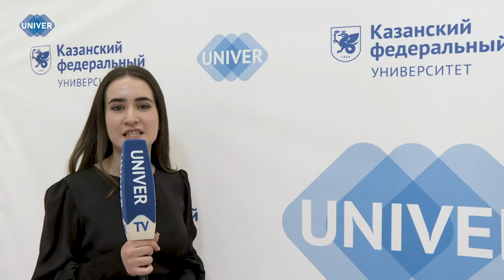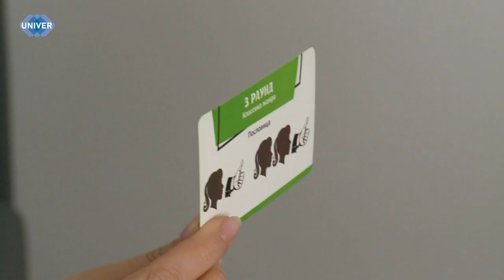UNIVERНОВОСТИ от 03.04.2024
Сияние фарфоровой кожи, грация движений, уверенный взгляд, слияние красоты и таланта – всё это в одном незабываемом событии – конкурсе «Fashion Women»  в Казани. Победу в номинации супер-модель одержала студентка третьего курса Института социально-философских наук и массовых коммуникаций и сотрудница Казанского федерального университета – корреспондент информационной редакции «Универ Новости» Кристина Отёкина.

В Татарстане с приходом весны начали просыпаться змеи. Первых пресмыкающихся обнаружили возле родника деревни Маняуз Азнакаевского района. Ближе к маю активность змей начнет расти. Особенно в этот период опасны гадюки – их яд наиболее токсичен весной, к тому же они бывают агрессивны после спячки.

В Казанском федеральном университете на базе Института психологии и образования уже несколько лет активно работает клиника психологической помощи студентам и преподавателям.